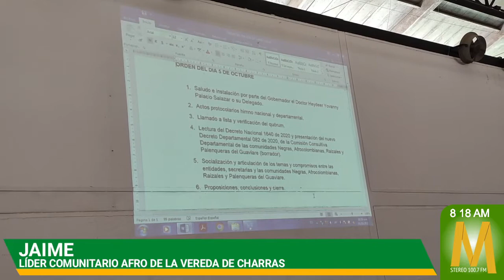Comunidades afro guaviarenses están listas para los diálogos vinculantes de paz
MaranduaNoticias • Por dos días líderes de diferentes sectores y municipios se reunieron para empezar hacer un documento que reúnan sus necesidades más sentidas de sus territorios.